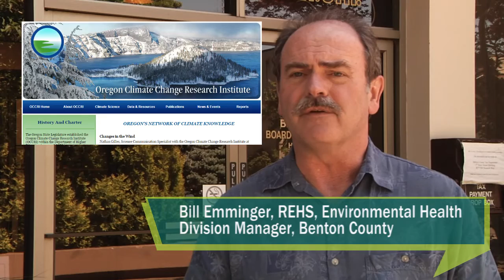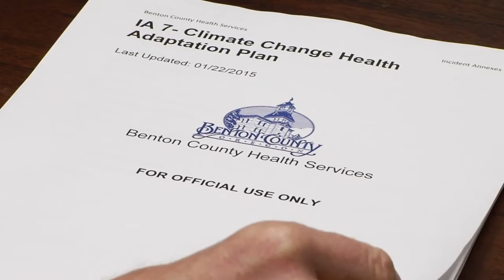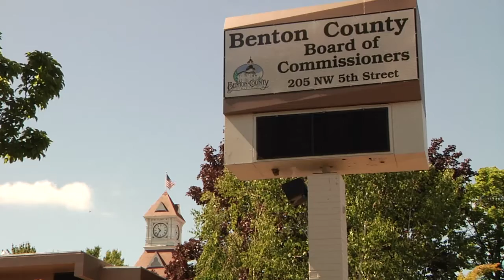Climate Change Collaboration in Benton County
Footage of Benton County Courthouse provided by Bob Wall. Willamette Valley flood photo by Al Levno for the  HJ Andrews Experimental Forest research program.